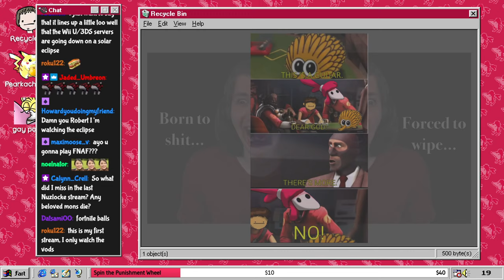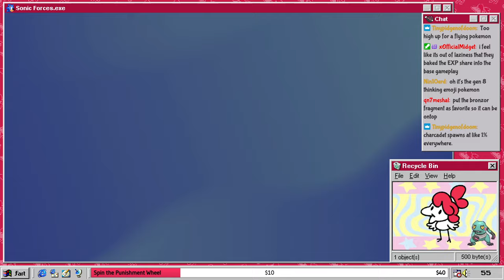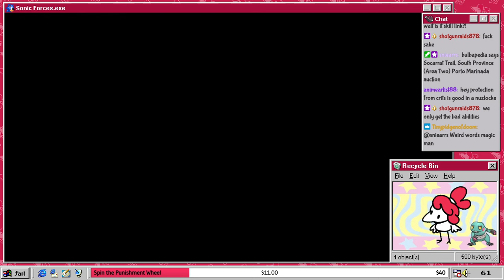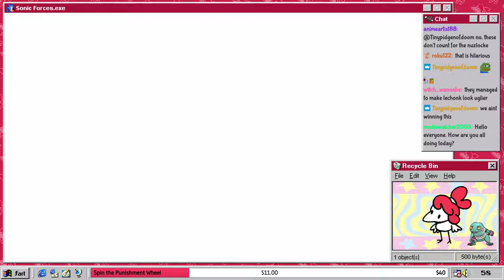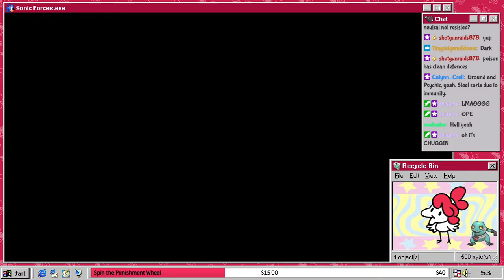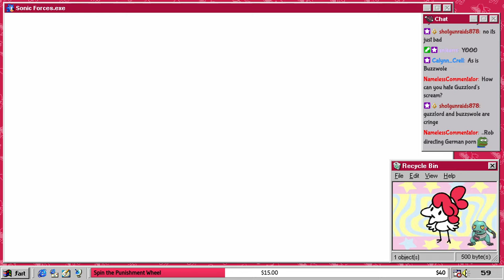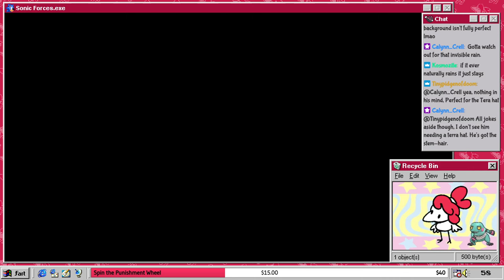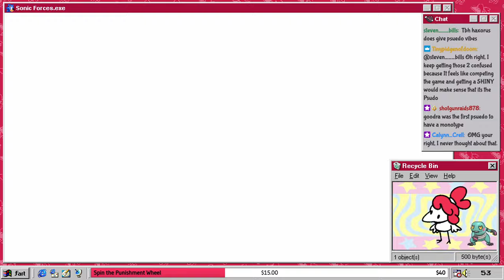An overly buoyant buddy - Scarlet Nuzlocke 05